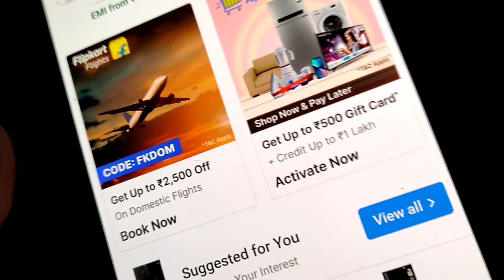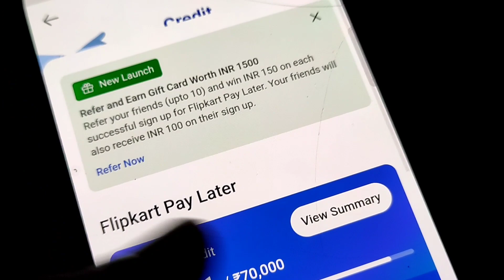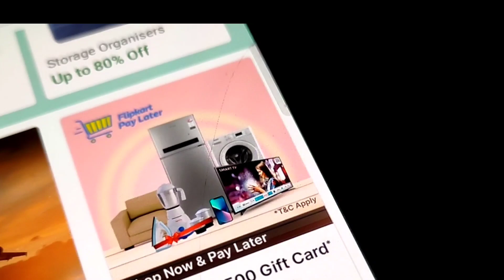Last Chance To Get Great Offer In Flipkart Pay Later😍Apply Now To Get Upto Rs. 500 Gift Card & More👌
So hello guys welcome back to the Channel as you all know flipkart big billion day sale 2022 is ready to live in this sale there is great offer running regarding flipkart pay later service if you apply in flipkart pay later service you can get Rs.500 gift card so Watch Complete Video to know how to get free Rs.500 gift card in flipkart pay later so watch Complete Video also don't forgot to like sbare and Subscribe to the Channel 💙

Flipkart Pay Later (Apply Link) ;-

Top offers in flipkart big billion day sale 2022
What is flipkart pay later service
How to get flipkart pay later service